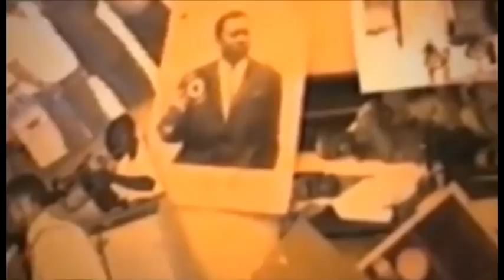groupe cinema rehoboth de nana amelia dans coup fatal Ep11